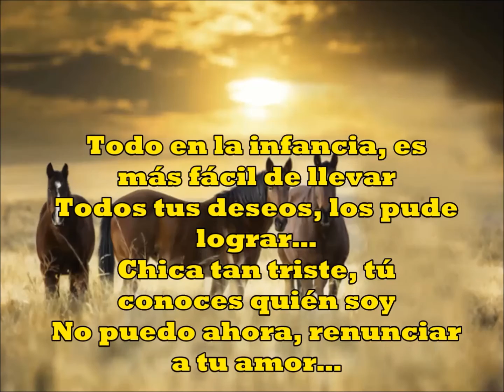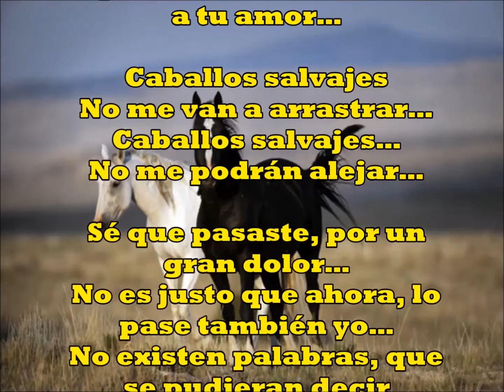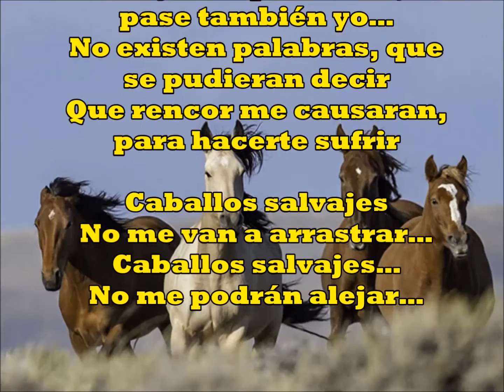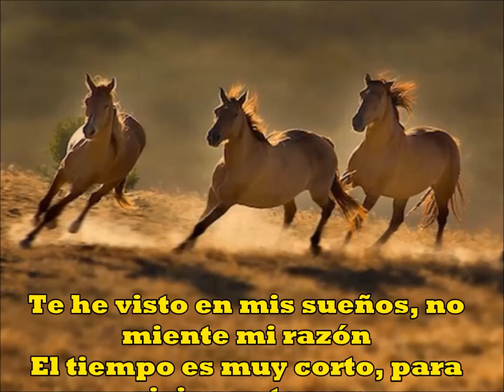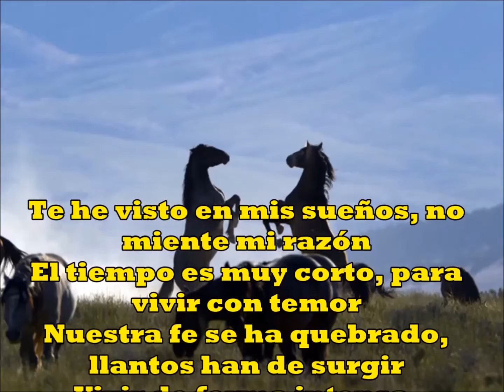wild horses (Caballos salvajes) The Rolling Stones - Spanish Cover. J.M.Baule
Estoy remodelando algunas cosas de este canal. He borrado algunos títulos que ya no tiene objeto conservar, y puestos a se exegetas, esta canción tenía algunos defectos en la voz, y he querido subsanarlos, grabando de nuevo la voz principal. Habrás una o dos más del estilo. Considero que, aunque sean versiones, tienen de estar al máximo de mis posibilidades.
J.M.Baule